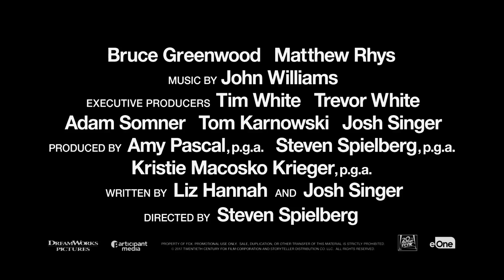THE POST | Official Trailer [HD]